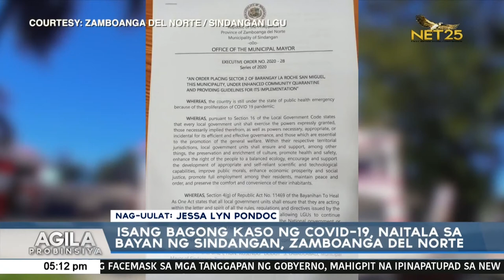Isang bagong kaso ng COVID-19, naitala sa Sindangan, Zamboanga del Norte